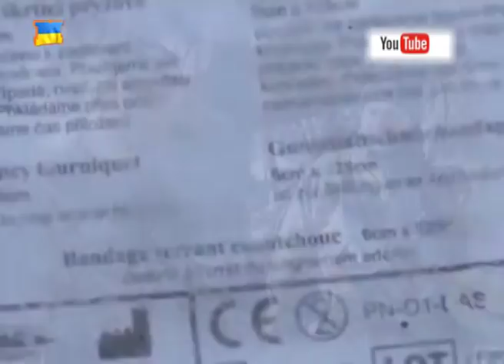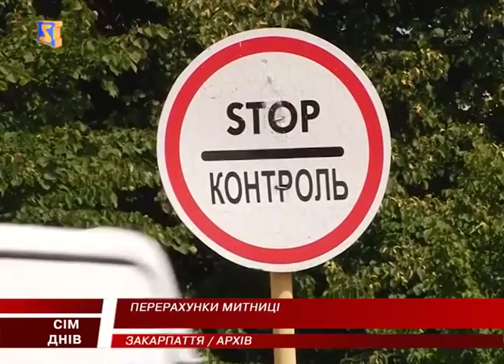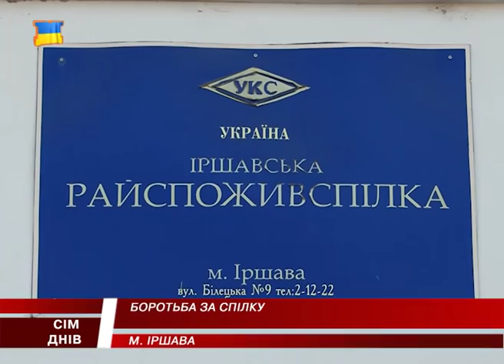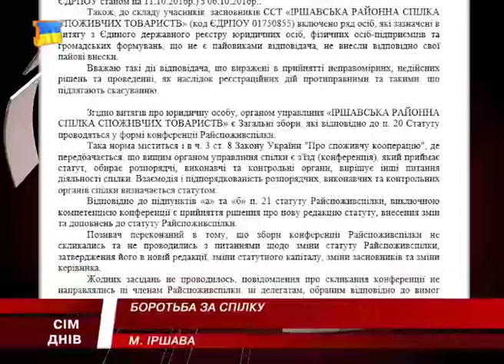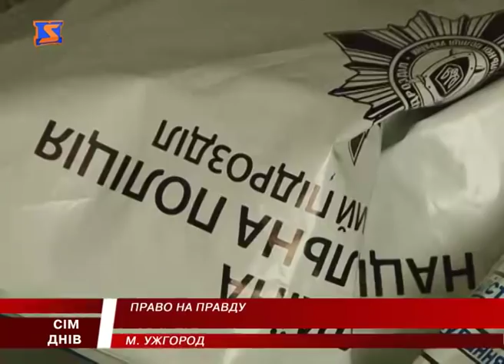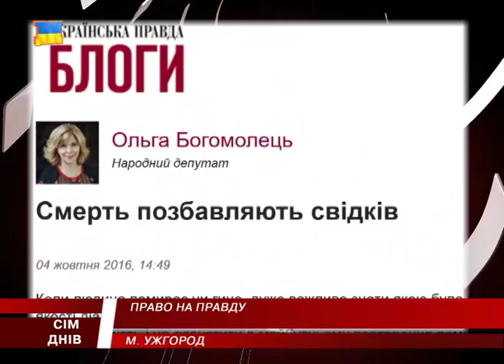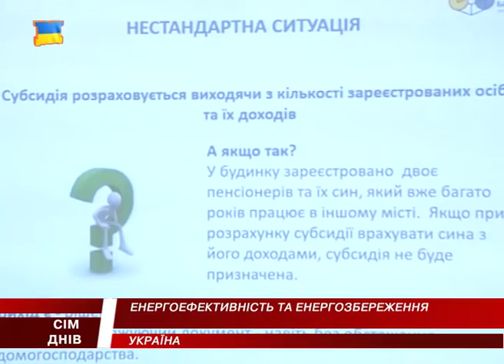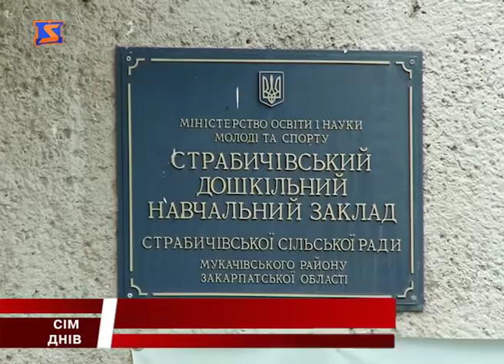М Студіо 7 Днів новини Закарпаття за тиждень 16 жовтня 2016 року